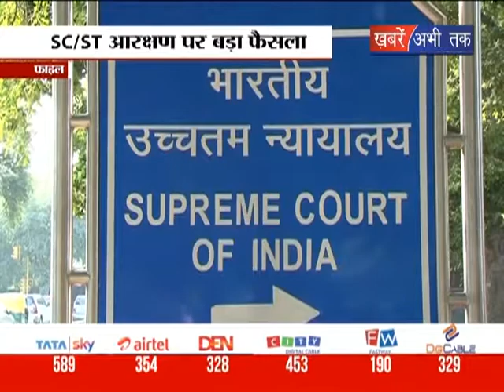sc/st आरक्षण पर बड़ा फैसला || Khabrain Abhi Tak Live